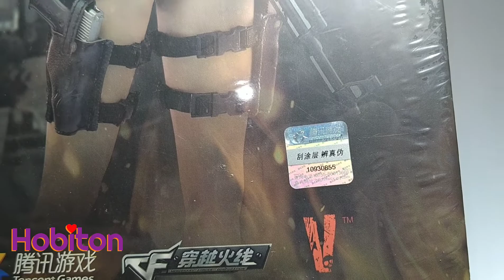Unbox Verycool Mandala Free Fire Tencent Game PUBG 1/6 Scale Action Figure